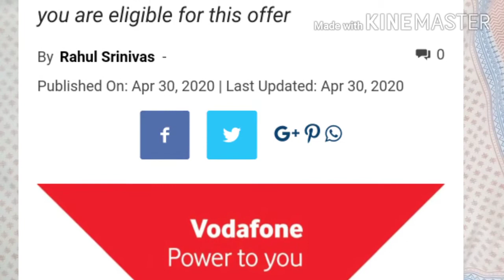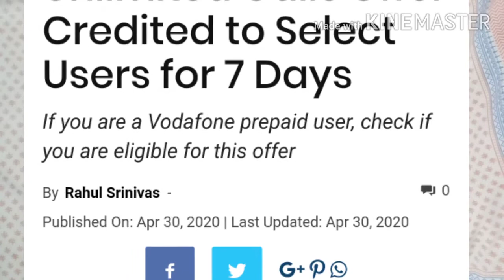Good news🤗: Vodafone offer 2GB/DAY Data, unlimited Calls free to all user | Lockdown Special Offer